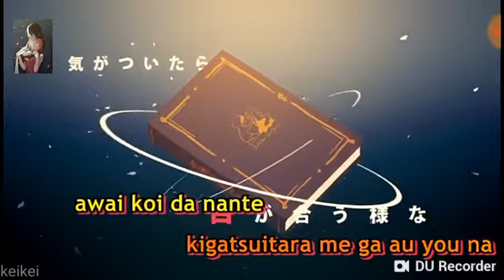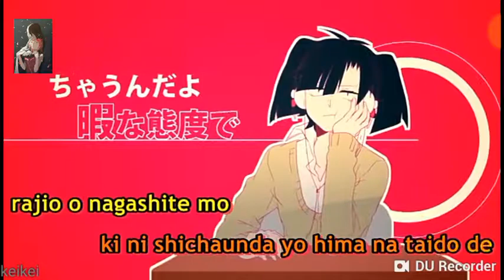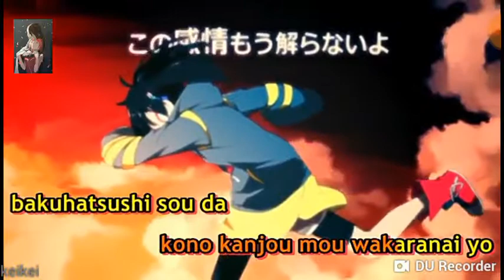Yuukei Yesterday (Tagalog Cover)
Original tagalog lyrics by Akano. I just made my own record with my voice ^^

I know its not good tho lol